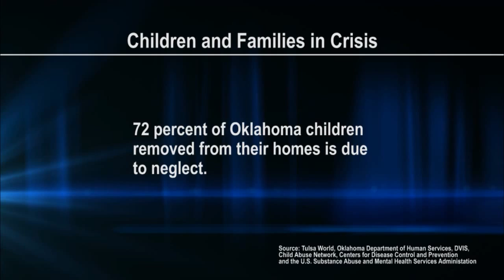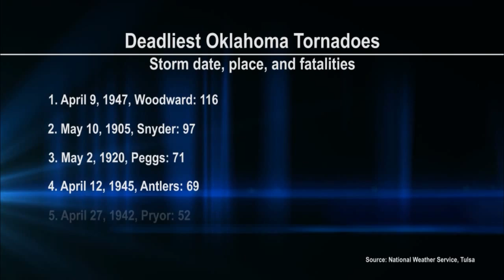Perspectives: Will Fourkiller